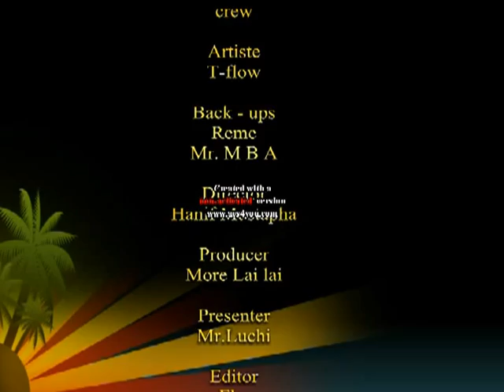Teephlow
Must Watch!